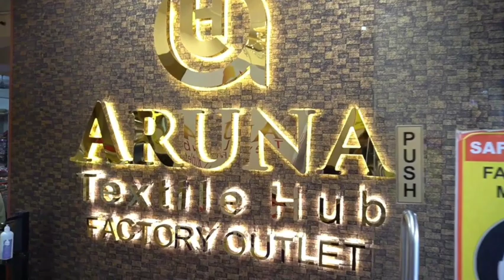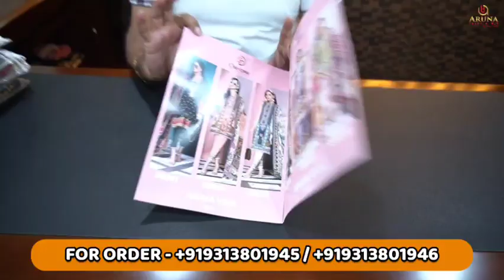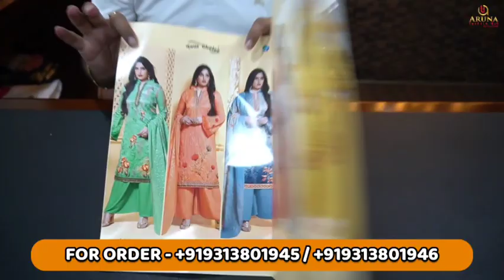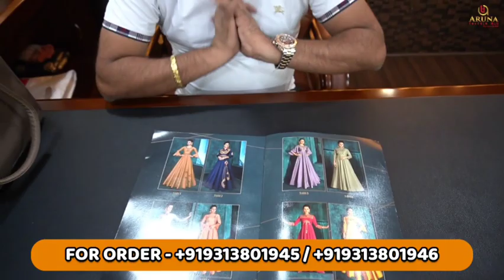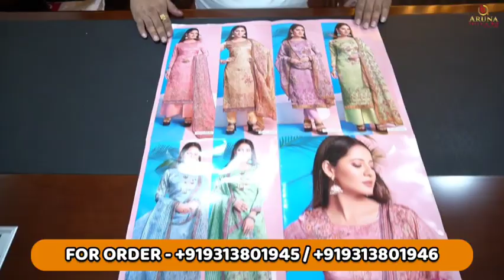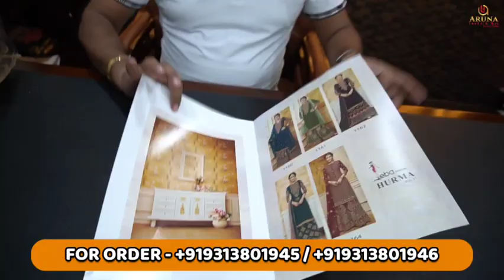King of catlog dress material | world biggest king of dress material 🎉🎉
Hello guys
I am, OMG India market

Ph:- Aruna Textile Hub ( Factory Outlet)